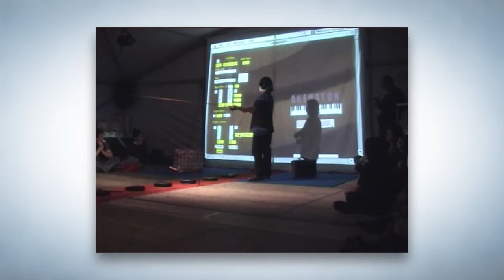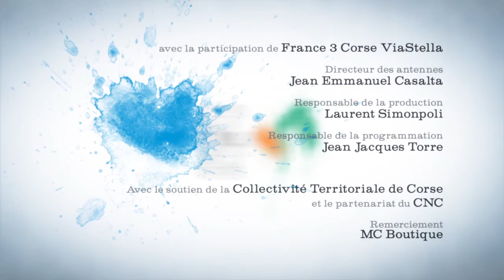15 AKENATON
Ce duo composé d'un artiste plasticien jean Torregrossa et d'un poète philosophe Philippe Castellin, nous montre des vidéos de performances (actions artistiques devant un public) filmées  en différents lieux de par le monde.